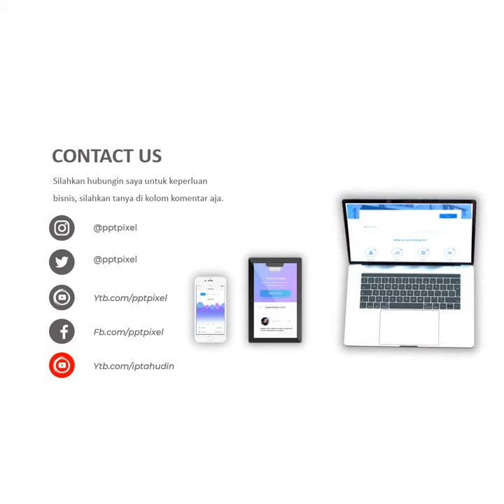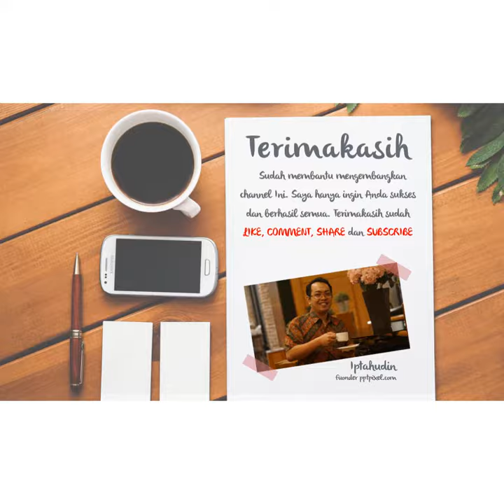Iklan salad, vegetarian, sayuran, buah video penjualan di IG, cara mudah promosi online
Iklan salad, vegetarian, sayuran, buah video penjualan di IG, cara mudah promosi online. Video berikut adalah video company profile perusahaan digital. Nama perusahaan di video ini hanyalah fiktif belaka. Hanya sebagai contoh saja.